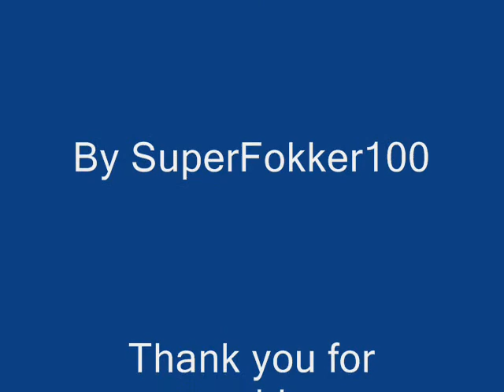Saab2000_Embraer190_Landing in Tirana.wmv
Central Asian Express Saab2000 and Aero Mexico Embraer 190, Landing in Tirana, Runway 36